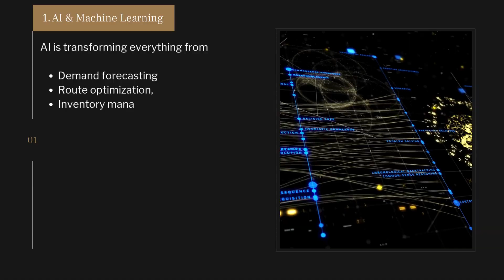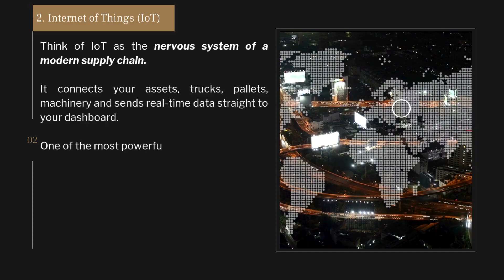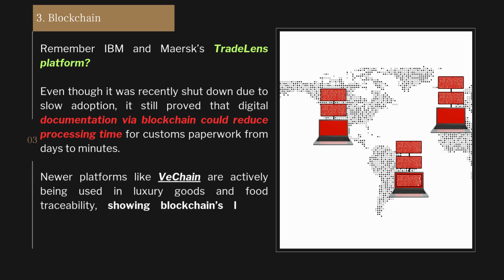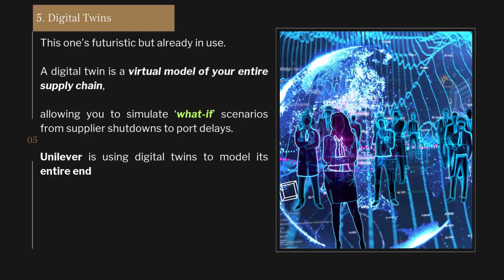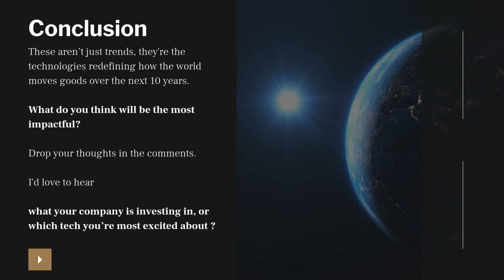Supply Chain Technology | Future Of Supply Chain & Logistics | Technology in Supply Chain Management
Welcome to the new video of  @10minforsupplychain  :

The supply chain industry is undergoing a major transformation, driven by rapid technological advancements. In this video, we break down the Top 5 Supply Chain Technologies that are reshaping the way global logistics and operations work and will continue to lead innovation over the next decade.

You’ll not only learn what these technologies are but also real-world examples like how Amazon, Pfizer, Unilever, Alibaba, and others are implementing them for competitive advantage.

🎯 In this video, you'll learn:

What is the future of AI in supply chains?
How IoT devices are enabling real-time logistics tracking
What role blockchain will play in global trade & transparency
The rise of warehouse robotics and automation
How digital twins are helping companies plan smarter and faster

📌 Technologies Covered:

00:20 Artificial Intelligence & Machine Learning
01:09 Internet of Things (IoT)
01:51 Blockchain
02:32 Warehouse Automation & Robotics
03:11 Digital Twins